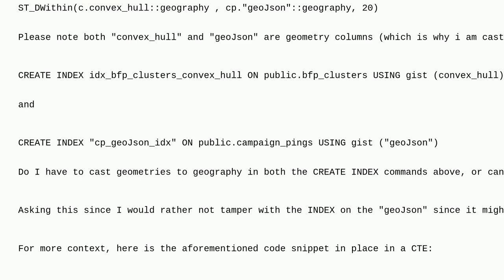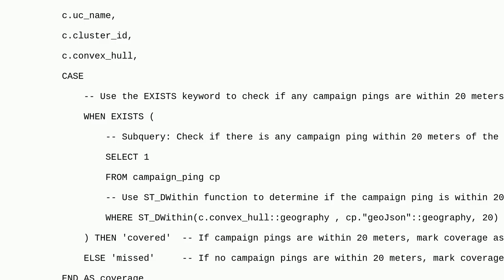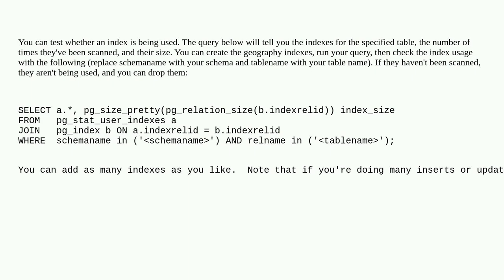Gis: Do both arguments of ST_DWITHIN have to be spatially indexed geographical columns to efficie...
Do both arguments of ST_DWITHIN have to be spatially indexed geographical columns to efficiently check proximity in meters

A special thanks goes out to the awesome community

  postgis spatial-index